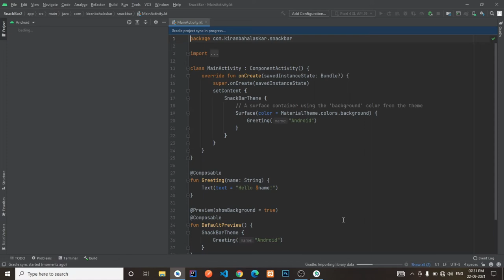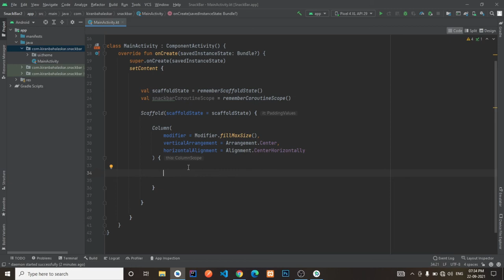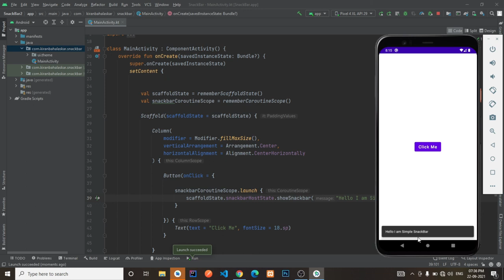SnackBar With Jetpack Compose in Android Studio | Kotlin | Android Tutorials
Hello Friends In This Video We Will Learn How To Use SnackBar With Jetpack Compose in Android Studio.